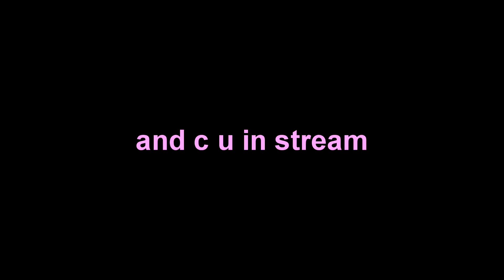THE C4 EXPERIMENT - Rainbow Six: Siege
I KNEW this would happen... I KNEW IT

➤MERCH!

Lots going on, join for sub games and general ridiculousness

Want to watch us play games and be bad at them?

( ͡° ͜ʖ ͡°)